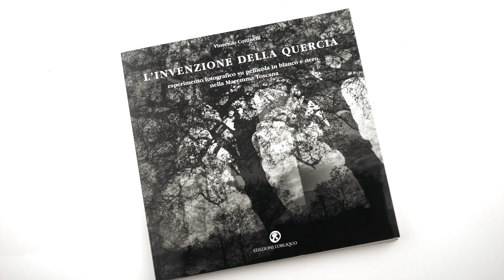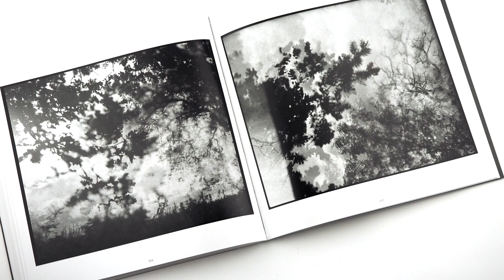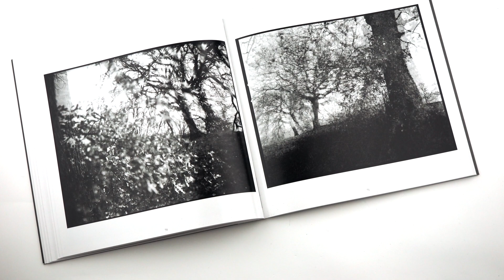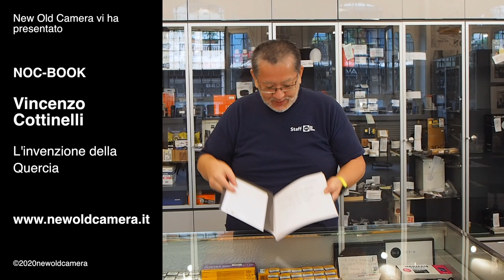NOC-BOOK - Vincenzo Cottinelli. L'invenzione della Quercia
Abbiamo ricevuto da Vincenzo Cottinelli una copia del suo secondo libro "L'invenzione della Quercia" edito da Edizioni L'Obliquo.
Il libro contiene i testi di Andrea Cortellessa e Vincenzo Cottinelli, citazioni poetiche tratte da Paul Valéry, Dialogue de l’arbre, Paris 1945 e soprattutto settanta fotografie di Vincenzo Cottinelli riprodotte in bicromia.
Edizione trilingue con testi in italiano, francese, inglese, con traduzioni a cura di Giselle Ponds e Mathias Souchu.
Stampato in occasione della mostra di Vincenzo Cottinelli allestita nel Cortilone a Sorano (Grosseto) dal 31 agosto al 28 settembre 2019.

Grazie Vioncenzo per questo splendido pensiero.
Buona visione a tutti.